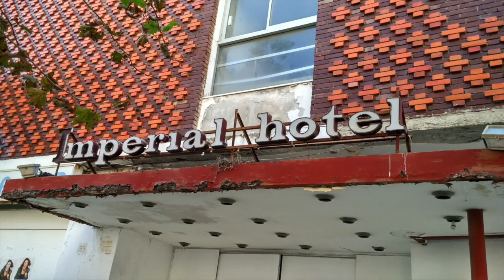Rhodos - Kulturprogramm Grossmeisterpalast und Akropolis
Mein neuer Film Rhodos - Kulturprogramm_1